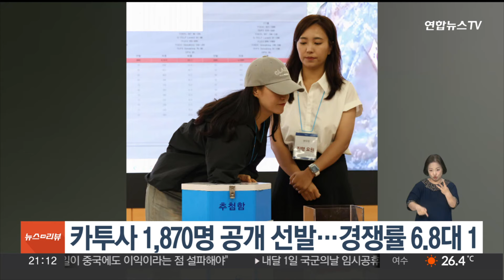내년 입영 카투사 1,870명 공개선발…경쟁률 6.8대 1 / 연합뉴스TV (YonhapnewsTV)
내년 입영 카투사 1,870명 공개선발…경쟁률 6.8대 1

병무청은 오늘(3일) 정부대전청사에서 내년에 입영할 카투사 1,870명을 전산 추첨으로 공개 선발했다고 밝혔습니다.

이번 카투사 모집에는 총 1만 2,700여명이 지원해 6.8대 1의 경쟁률을 보였습니다.

선발된 인원은 육군훈련소로 입영해 5주간 기초군사훈련을 받고, 카투사 교육대에서 3주간 양성 교육을 이수한 후 주한미군 주요 부대에 배치됩니다.